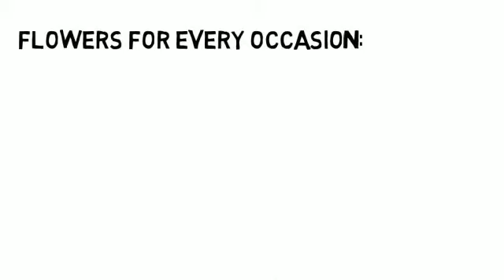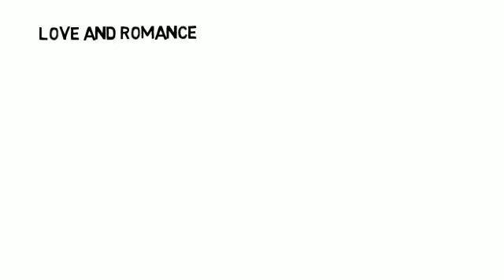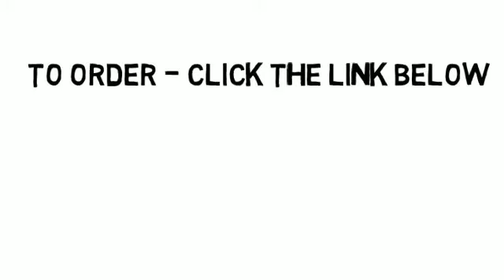Same Day Flower Delivery Los Angeles CA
If you need flowers with same day delivery to Los Angeles CA - you have come to the right place,

So you have to have flowers delivered today? You're wondering if that's possible?

The answer is sounding Yes! Yes, it is really possible and yes we can do it (actually we've been doing it for the last 10 years).

It's doable because of our wide network of florists that covers the whole territory of the US

We have flowers and bouquets for every possible occasion - birthdays, weddings, new babies, funerals - you name it we have it.

So, here is what you need to do - click the link below for to have flowers delivered the same day to Los Angeles CA